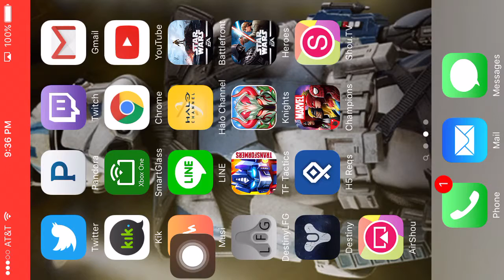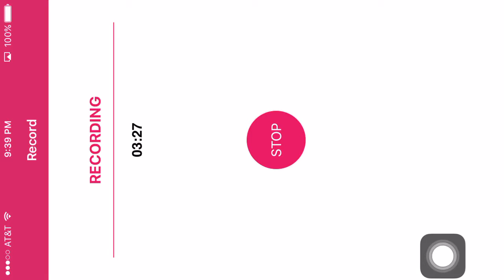Just a Little Commentary